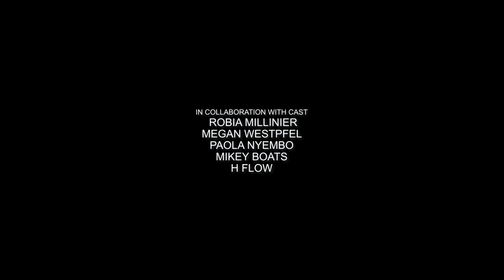RÖYKSOPP SUMMER TOUR REHEARSALS 2022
Choreographer PALETA in collaboration with Cast